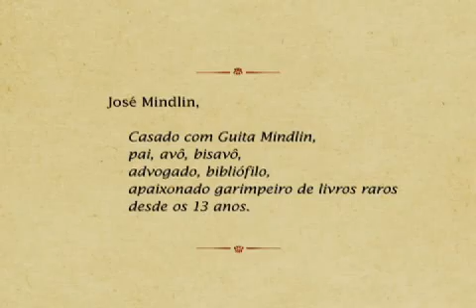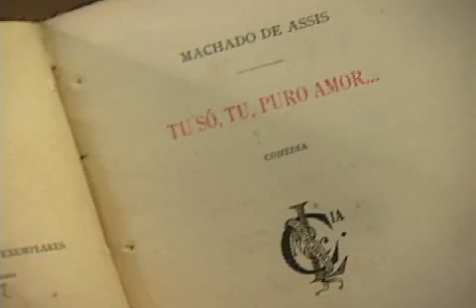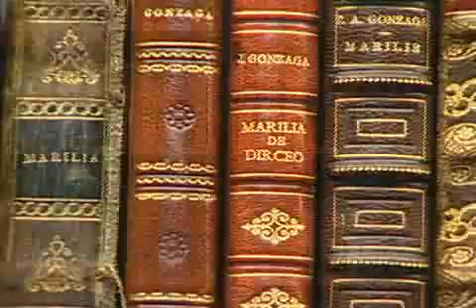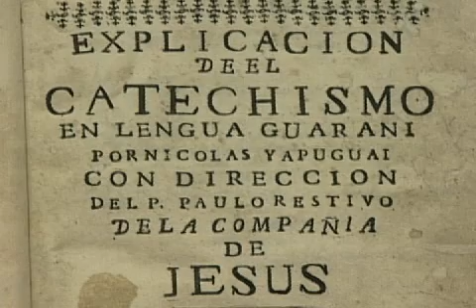José Mindlim e a Biblioteca Brasiliana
Nesse vídeo, José Mindlin conta de sua paixão pelos livros, toda a formação do acervo da Biblioteca Brasiliana Guita e José Mindlin até sua doação para a USP.